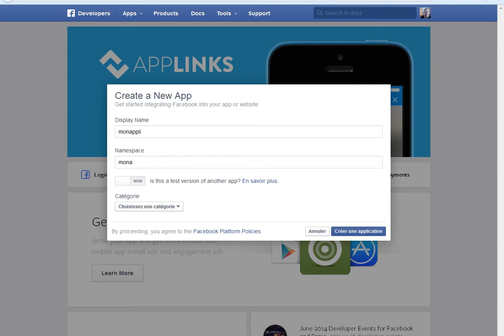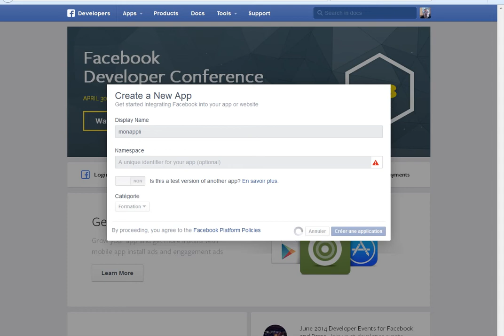comment crèer une application Facebook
si vous n'avez pas de compte il faudra en créer un ! une fois fait
Cliquez sur « Create a new app

Choisissez le nom de votre application (votre marque par exemple). Cliquez sur Suivant.

Validez ensuite l'application en ré-écricant le code Captcha.

Vous venez de créer votre propre application Facebook !

Il vous faut maintenant activer votre application et enlever le status « Bac à sable ». Pour cela cliquez sur Settings puis insérez votre email dans le champs approprié. ATTENTION : ne modifiez pas les autres champs !

Rendez-vous ensuite dans Status & Review puis activez votre application